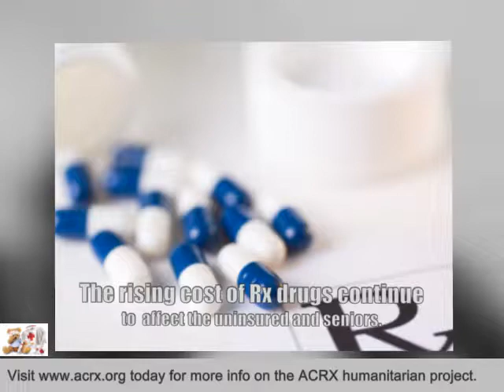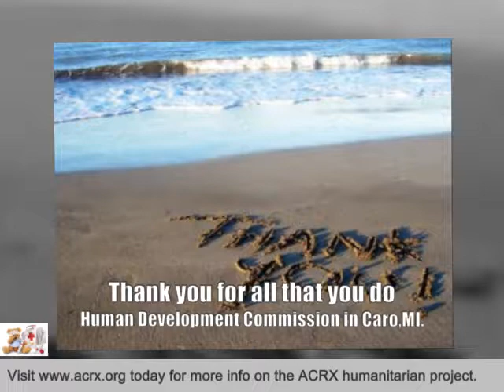Human Development Commission Receive Tribute & Medicine Coupons by Charles Myrick of ACRX